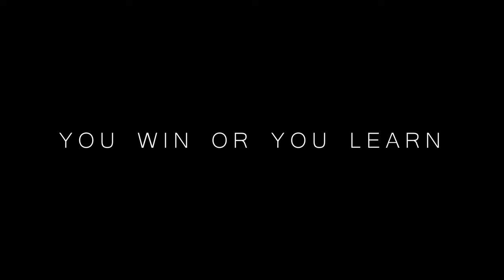Documentaire grand prix the real contest / بطولة المغرب كمال الاجسام و وثائقي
Videomaker : @oussama.khandoukhi